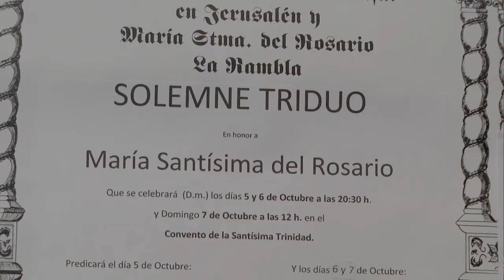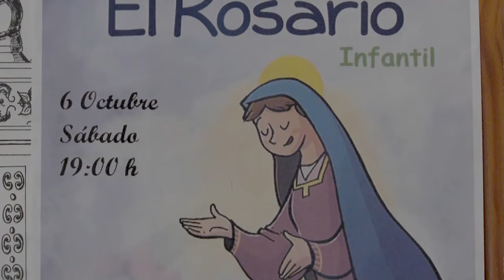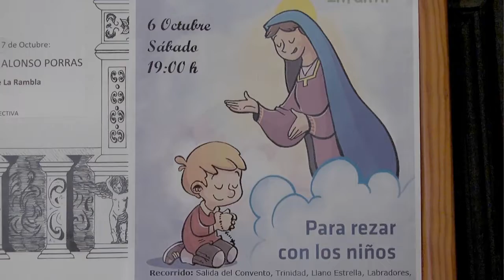Entrevista Triduo Virgen Rosario 5-7-octubre 2018